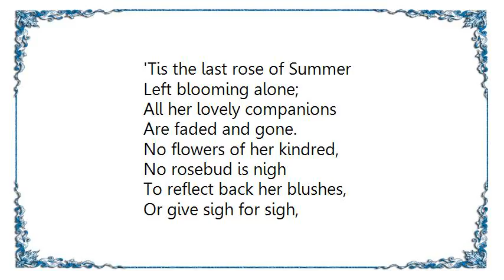Helen Merrill - The Last Rose of Summer Lyrics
[Lyrics Helen Merrill - The Last Rose of Summer]
'Tis the last rose of Summer
Left blooming alone;
All her lovely companions
Are faded and gone.
No flowers of her kindred,
No rosebud is nigh
To reflect back her blushes,
Or give sigh for sigh,